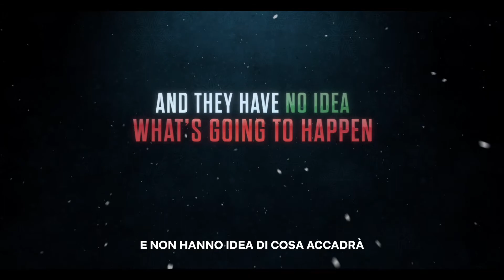MURDERVILLE: CHI HA UCCISO BABBO NATALE? | Teaser trailer sub ita dello special natalizio di Netflix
Murderville Chi ha ucciso Babbo Natale? (Who Killed Santa? A Murderville Murder Mystery) è uno speciale di Natale con Will Arnett, Jason Bateman e Maya Rudolph, in arrivo su Netflix il 15 dicembre 2022.

Il detective Terry Seattle (Will Arnett) è tornato e questa volta il caso è molto complicato. Insieme alle due guest star, Jason Bateman e Maya Rudolph, è in missione per scoprire… chi ha ucciso Babbo Natale? Ma c’è un problema: Jason Bateman e Maya Rudolph non hanno ricevuto il copione. Non hanno idea di cosa accadrà sul set. Insieme, con Terry Seattle (e molti altri), dovranno improvvisare e trovare la soluzione al mistero… e dare un nome all’assassino.